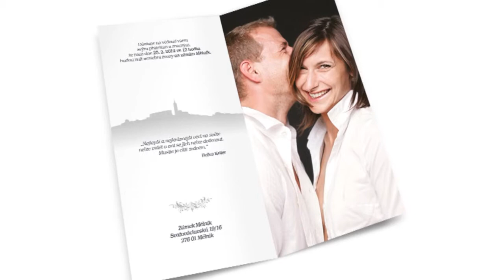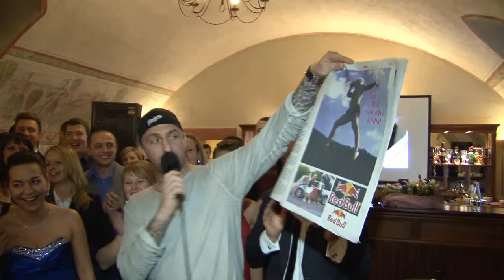klip svatba 25 2 2012 Martin Zuzka